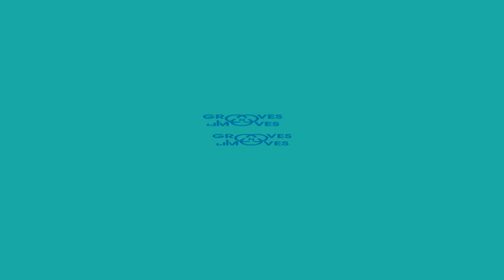Adithya vs Akhil Appu vs Sravan | 1vs1 Openstyle | MENTA'PHY